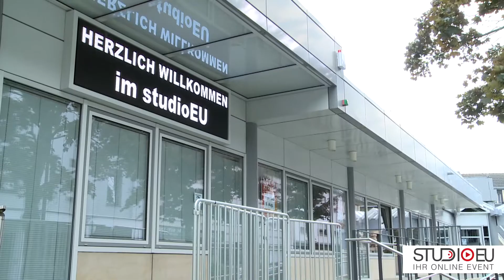erlebnisse/referenzen von erlebnisevent.de® - - - Agentur für Event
„ein erfolgreiches Event ist ein
großes, motivierendes Erlebnis"

Für das Studio-toGo haben sich Experten aus unterschiedlichen Bereichen zusammengeschlossen, um Streaming- und Online-Veranstaltungslösungen für Unternehmen, Verbände, Vereine und Genossenschaften anzubieten, die ihre Veranstaltungen nicht mehr live durchführen können oder möchten.

Viele Angebote am Markt sind extrem teuer. Die Tagesmieten für Raum und Technik starten bei 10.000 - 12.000 Euro pro Tag.
Unser Ziel war es, eine Ready-toGo Lösung anzubieten, die technisch professionell aber dennoch wesentlich kostengünstiger umsetzbar ist und je nach Anforderung bereist ab 1.900,00€ genutzt werden kann.

Online Events benötigen ein besonderes Augenmerk auf den technische Lösungen, der Datensicherheit sowie Benutzerfreundlichkeit/Customizing der Onlineplattform, Konstruktion der Streaming Page bzw. die Einbindung des Streams in Ihre Homepage und die vielfältigen Technologien (PC, Smartphone/ iPhone, Tablet/ iPad usw.) auf Teilnehmerseite. Für Online Events ist das Coaching von Rednern und Präsentatoren vor der Kamera besonders wichtig.

Wir können mit den unterschiedlichen Situationen und Szenen, die wir im Studio aufgebaut haben, alle Veranstaltungen und Events online inszenieren. Von der Online-Pressekonferenz, über Vollversammlungen, Generalversammlungen und Konzerte ist alles machbar. Aufgrund der COVID-19 Verordnung sind unsere IT Lösungen für Online bzw. virtuelle Events mit Wahlen, Abstimmungen, Beschlüsse und Anträge rechtsgültig und kostengünstig verwendbar.

Studiotechnik, Regie und Übertragungslösungen sowie Coaching für einen guten Auftritt - vor der Kamera ohne Publikum - liefern wir natürlich mit. Das gesamte Aufnahme und Übertragungspaket stellen wir Ihnen „to Go“ Lösung mit Betreuung in jeder geeigneten Location zur Verfügung.
Das Studio befindet sich im Zentrum von Euskirchen und hat eine Größe von 120qm. Das Forum verfügt über weitere Räumlichkeiten, die bei Bedarf dazu gemietet werden können.

Sie wollen vor allem schnell, ohne großen Aufwand, technisch höchst professionell und kostengünstig Ihre Botschaft online an Ihre Zielgruppe übertragen? Dann lassen Sie uns sprechen.